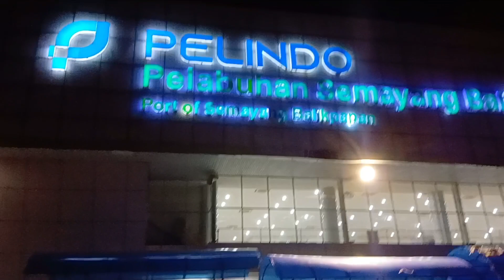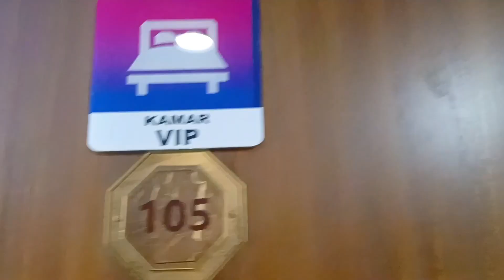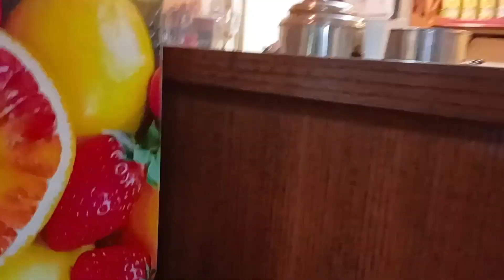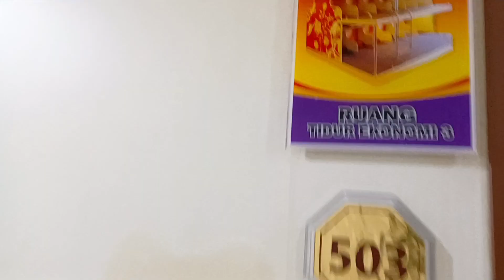Dewi's diary - DHARMA FERRY 7 KEREEN ABISS - Indonesian Vlog